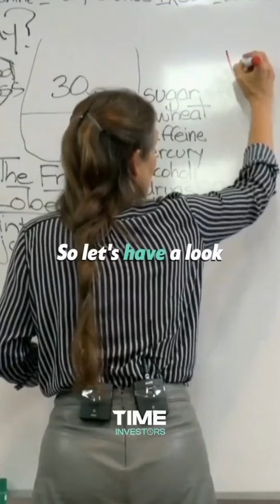Theraphy for depression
Uncover the science behind depression as a signal, not a source. 💙

Credits to @timeinvestors